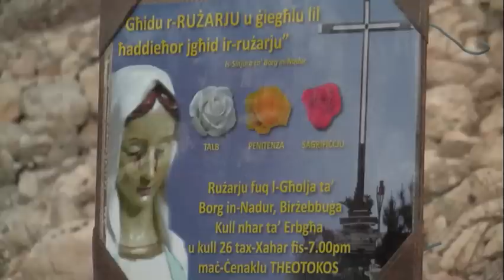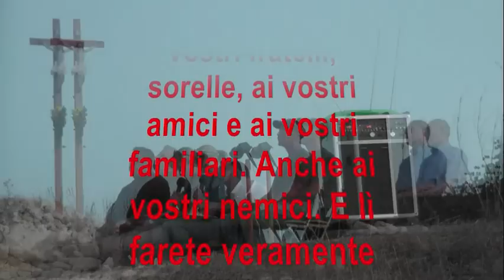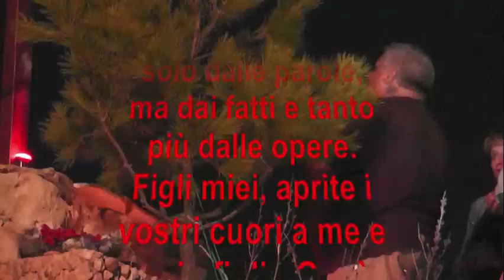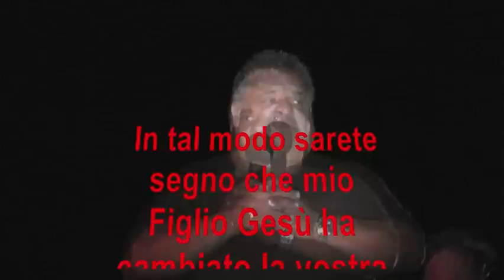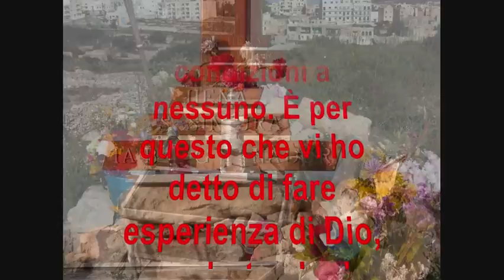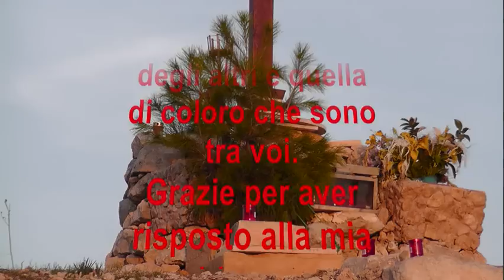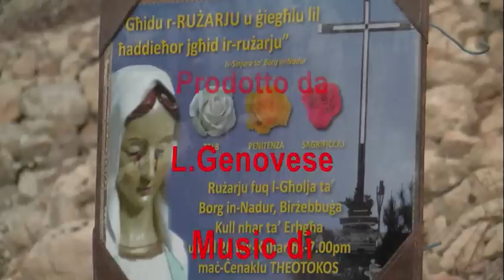Messaggio della Madonna del 29/08/12 dato a Borg in Nadur Malta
P408  Messaggio del 29 agosto 2012 dato a Borg in-Nadur

Miei cari figli e figli del mio cuore! Date questo messaggio alla gente.
Figli miei e piccoli miei. Vi chiedo di fare esperienza di Dio. Ripeto, figli miei e piccoli miei, sperimentate Dio. Non tanto con entusiasmo, ma veramente, fate esperienza di Dio nei vostri cuori e, quando questo accade, non siate egoisti. Non tenete per voi stessi, ma passate ad altri: ai vostri fratelli, sorelle, ai vostri amici e ai vostri familiari. Anche ai vostri nemici. E lì farete veramente esperienza di Dio. In verità nel vostro cuore regnerà la vera pace. Perché la pace non viene solo dalle parole, ma dai fatti e tanto più dalle opere. Figli miei, aprite i vostri cuori a me e a mio figlio Gesù. Apritelo in modo che mio figlio Gesù lo appaghi con la sua felicità e pace. Solo mio Figlio Gesù può dare pace e felicità. La pace che vi da Gesù, vi chiedo di passarla ad altri.
In tal modo sarete segno che mio Figlio Gesù ha cambiato la vostra vita. Figli miei, non abbiate doppiezze. Siate sinceri tra di voi. Siate aperti di cuore con gli altri, e non ponete condizioni a nessuno. È per questo che vi ho detto di fare esperienza di Dio, e vedrete che la vostra vita cambierà, cambierete la vita degli altri e quella di coloro che sono tra voi.
Grazie per aver risposto alla mia chiamata.